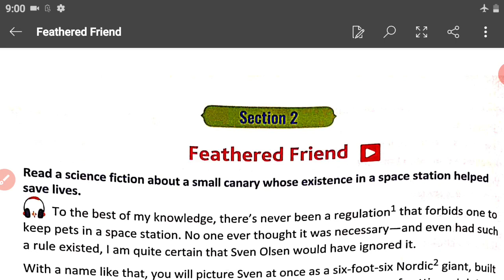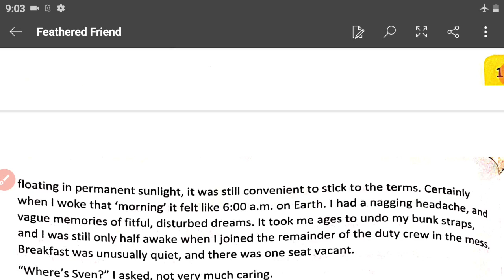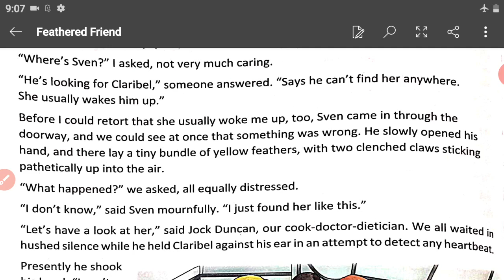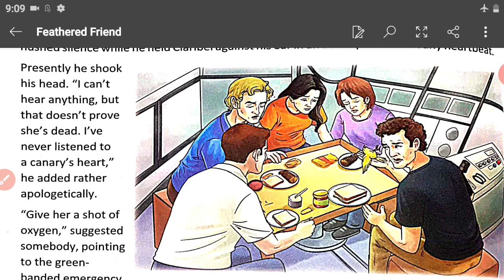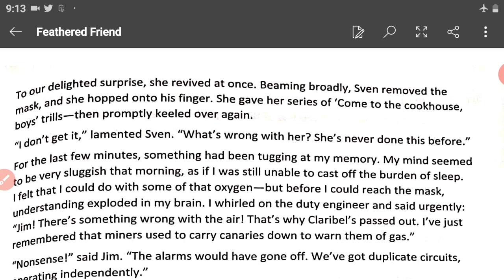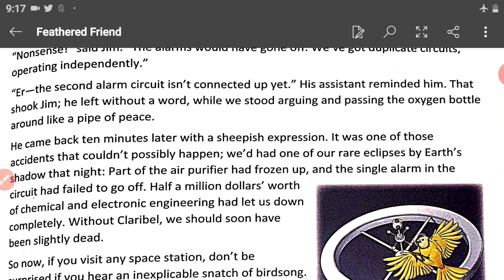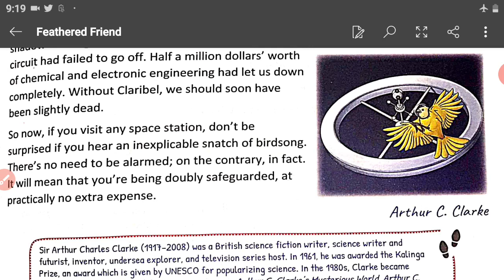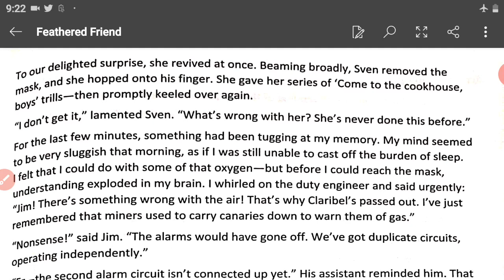Feathered friend by Arthur C Clarke | Part 2 | New Pathways | Class 8